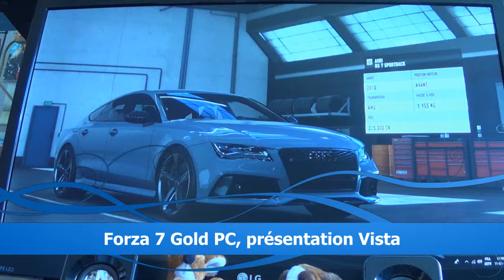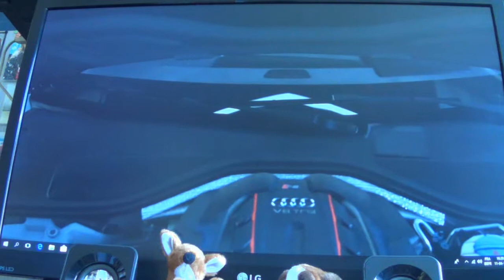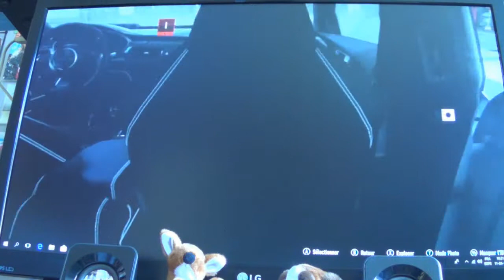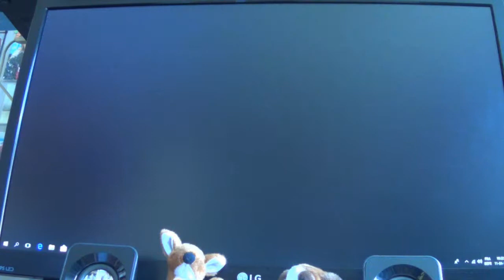Forza 7 Gold PC, Audi RS7 Sportback de 2013.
Présentation Vista de l'Audi RS7 Sportback + course.